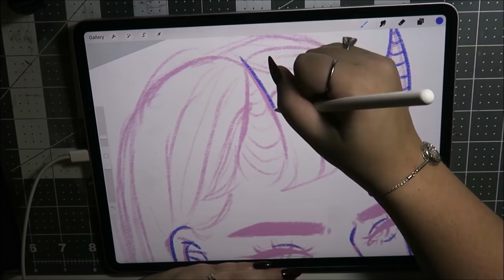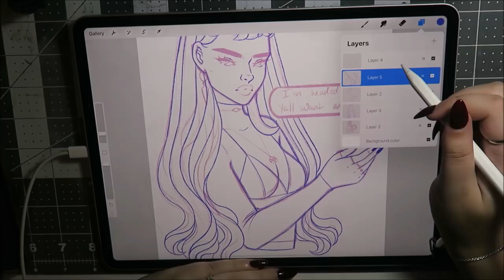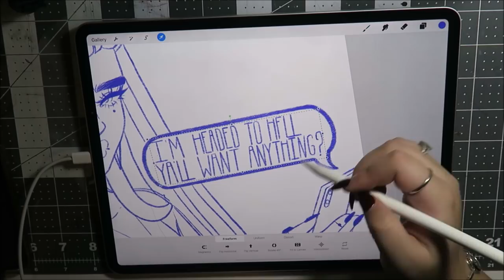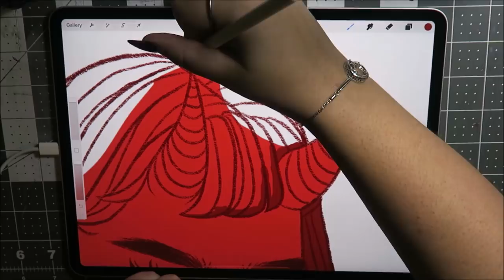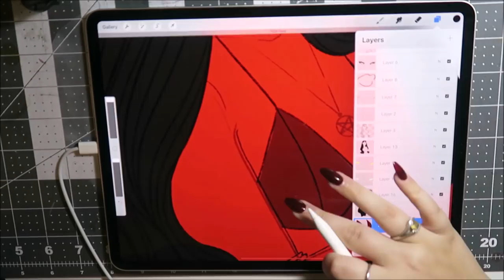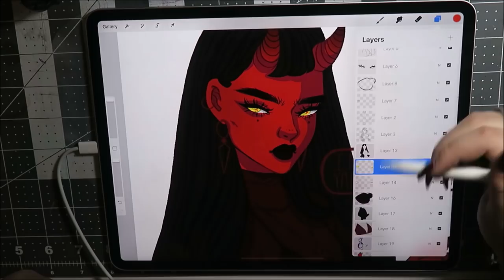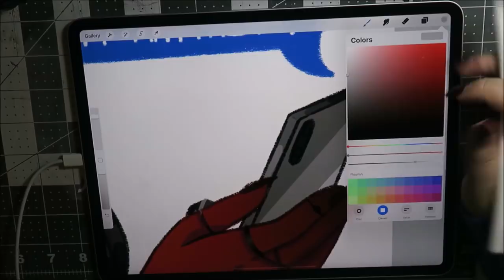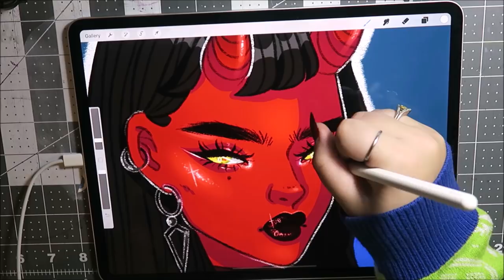iPad Pro + Procreate Speed Paint | "Shopping List" | Keely Elle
Hey thanks for checking out my video! If you like speedpaints, there is a whole playlist on my YouTube channel!

Etsy Shop

Pens Used:
Technical Pencil (customized)
Soft Airbrush (customized)
Technical Pen (customized)

All of the materials used in this video were purchased by myself, and do not reflect any type of sponsorship or otherwise biased opinions.